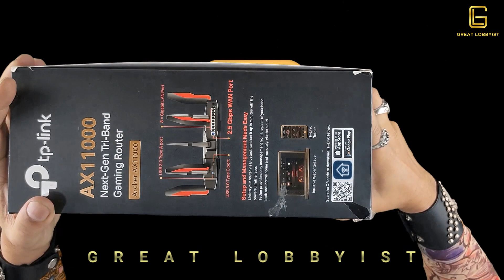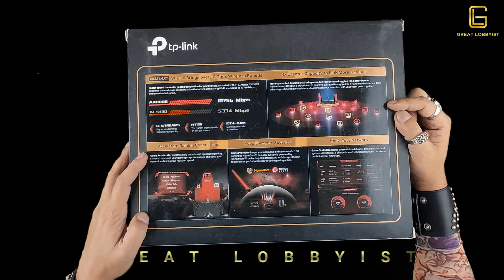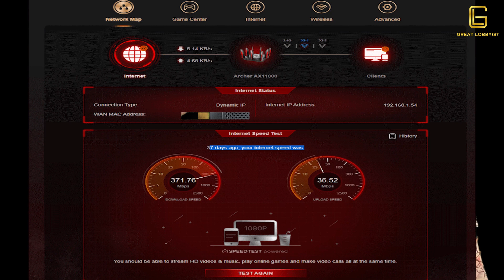TP Link AX11000 Unboxing & Review - Gaming Router with Wifi 6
AX11000 TP Link
AX11000 is a Next-Gen Tri-Band gaming router, AX11000 is a speed machine that delivers Wi-Fi Speeds Over 10 Gbps: 4804 Mbps (5 GHz Gaming) + 4804 Mbps (5 GHz) + 1148 Mbps (2.4 GHz). AX11000 detects and optimize gaming streams, to ensure your gaming stays immersive and gamers can now enjoy game in a lag-free network.